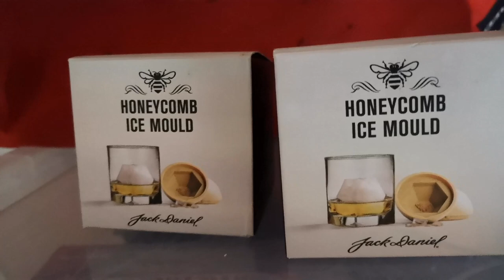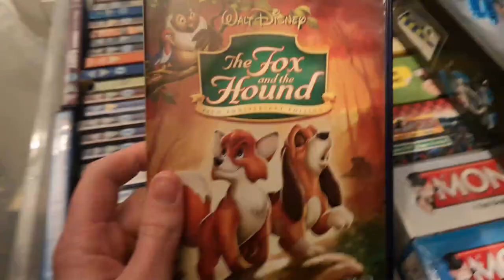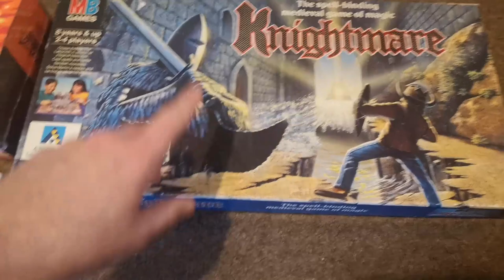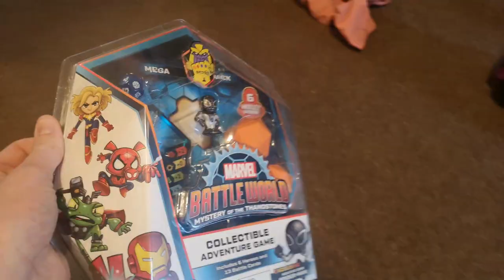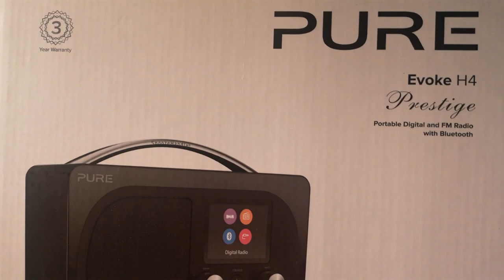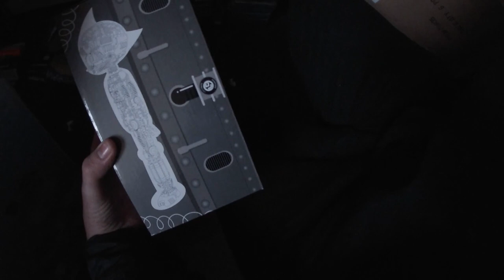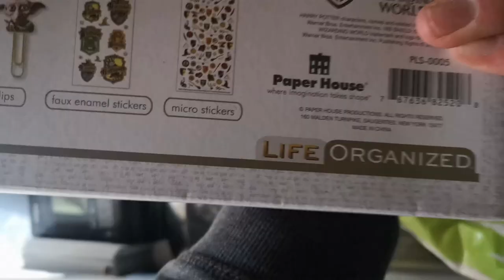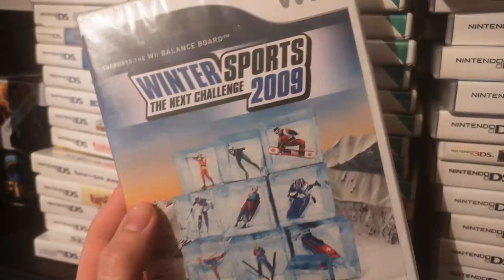UK Reseller: Episode 423 A Grand A Week Keeps Post Office Busy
*TCG*
Charizard Ultra Pro Binder
100x Trading Card Sleeves
1,000 x Trading Card Sleeves